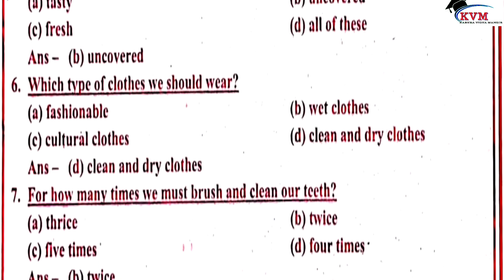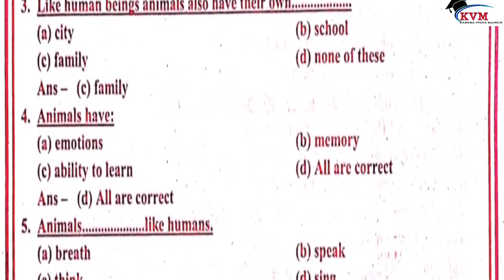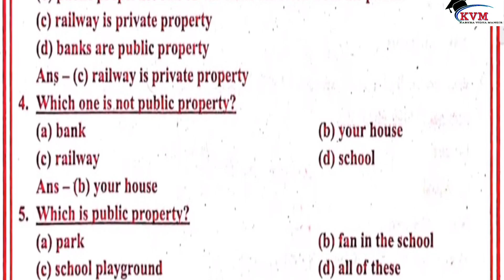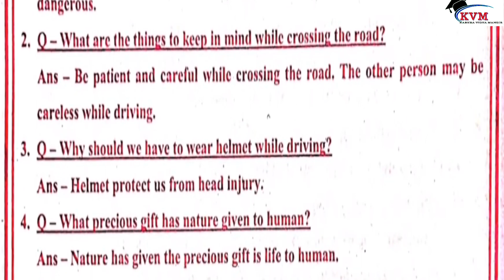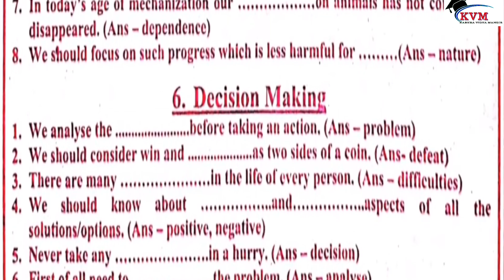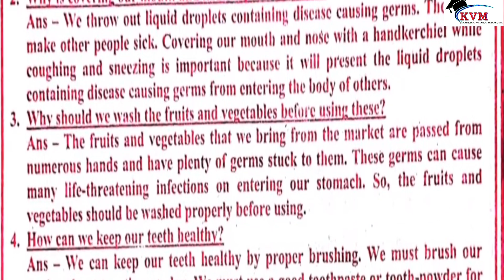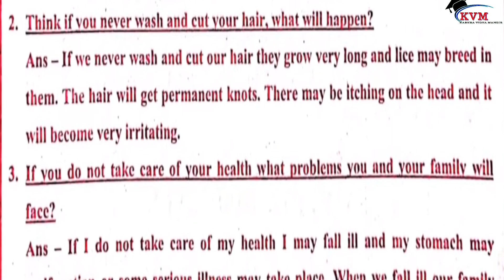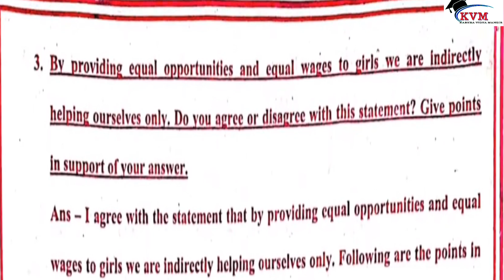8th Class |Welcome Life |Shanti Guess Paper |2024 |PSEB |English Medium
8th Class Welcome Life shanti guess paper 2024 PSEB English Medium
shanti guess paper,
8th class welcome life paper,
shanti guess paper 8th class,
8th class welcome life final paper,
8th class welcome life paper 2023,
shanti guess paper 5th class welcome life 2024,
pseb 8th class swagat jindgi paper 2024,
class 8th welcome life shanti guess paper 2024,
class 8 welcome life shanti guess paper 2023,
8th class welcome life shanti guess paper 2024,
8th class shanti guess paper 2024,
pseb 8th welcome life shanti guess paper,
8th class shanti guess paper 2024,